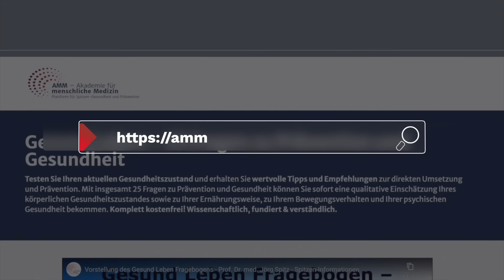Chronisch gestresst? Ursachen, Auswirkungen und Lösungen mit Florian Wolf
💯𝗩𝗲𝗿𝗯𝗮𝗻𝗻𝗲𝗻 𝗦𝗶𝗲 𝗦𝘁𝗿𝗲𝘀𝘀, 𝗗𝗲𝗽𝗿𝗲𝘀𝘀𝗶𝗼𝗻 𝘂𝗻𝗱 𝗕𝘂𝗿𝗻𝗼𝘂𝘁 - 𝗠𝗶𝘁 𝗱𝗲𝗺 𝗢𝗻𝗹𝗶𝗻𝗲-𝗞𝘂𝗿𝘀 𝗳ü𝗿 𝗺𝗲𝗻𝘁𝗮𝗹𝗲 𝗚𝗲𝘀𝘂𝗻𝗱𝗵𝗲𝗶𝘁!

🤓Willkommen zu einem weiteren aufschlussreichen Gespräch mit Florian Wolf! In diesem Video tauchen wir tief in das Thema Stress und Stressbewältigung ein. Florian, ein Experte mit über 20 Jahren Erfahrung, erklärt, warum Stress eine der größten Gesundheitsherausforderungen unserer Zeit ist und wie er sowohl körperliche als auch psychische Erkrankungen beeinflusst.

💡Highlights des Videos:
-Bedeutung von Stress als Wegbereiter für Krankheiten
-Einführung in das biopsychosoziale Modell zur Stressbewältigung
-Auswirkungen von chronischem Stress auf die Gesundheit
-Praktische Tipps zur Resilienz und Selbstwirksamkeit
-Ressourcen und Unterstützungsmöglichkeiten zur Stressbewältigung

❗❓Warum dieses Video schauen?
-Erfahren Sie, wie Stress biologisch messbar ist und wie Sie ihn effektiv managen können
-Lernen Sie, wie Sie durch kleine Veränderungen im Alltag Ihre Lebensqualität verbessern können
-Holen Sie sich wertvolle Einblicke und Tipps für ein gesünderes, erfüllteres Leben

✅💪 Folgen Sie der Akademie für menschliche Medizin!

🙏 Bleiben Sie gesund! 🙏
Ihr AMM-Team